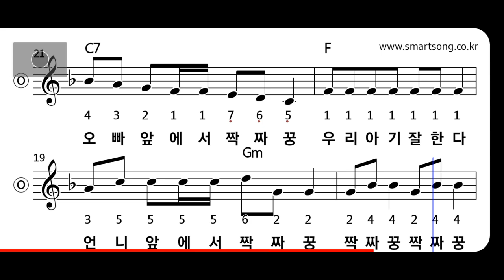동요 - 정말 잘한다 MR